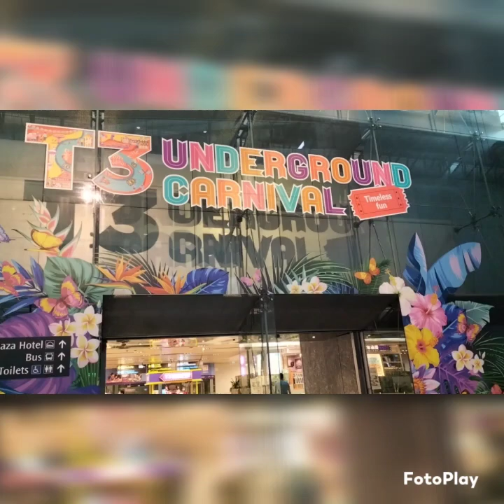@ Jewel Changi Airport